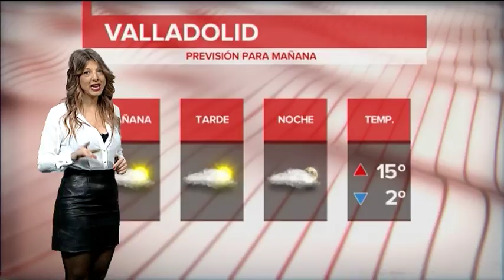El tiempo en Valladolid y Provincia edición de tarde Lunes 30 de Abril de 2018